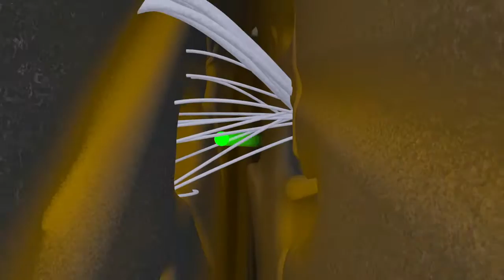Bodenporen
Eine kurze virtuelle Reise durch ein paar Bodenporen. Sie treffen dabei Wurzelhaare, Collembolen und Pilzhyphen. Viel Vergnügen!